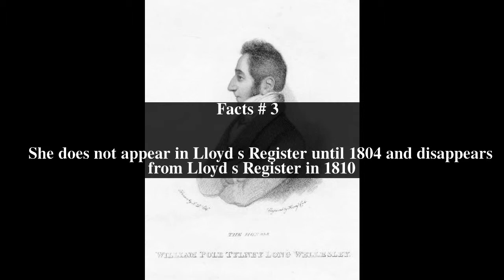Earl of Mornington (1766 ship) Top # 6 Facts